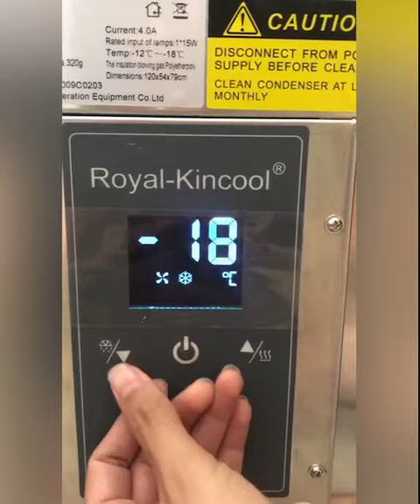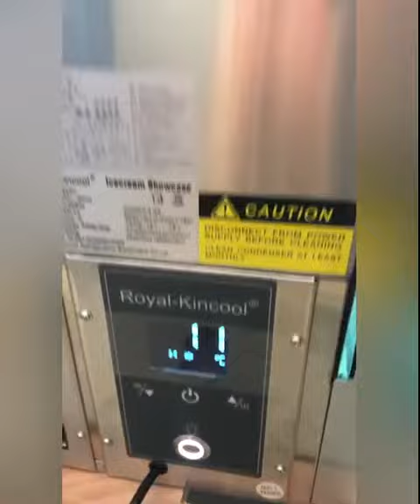การใช้งานตู้แช่ไอศกรีมขนาด 5 ถาด l , Line